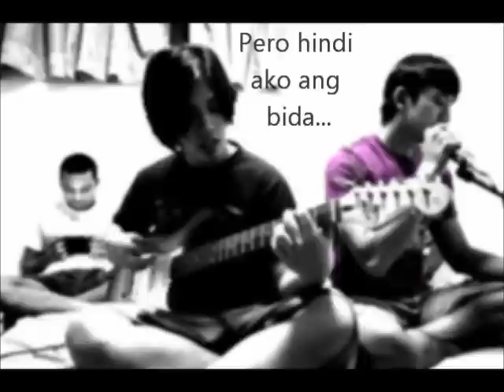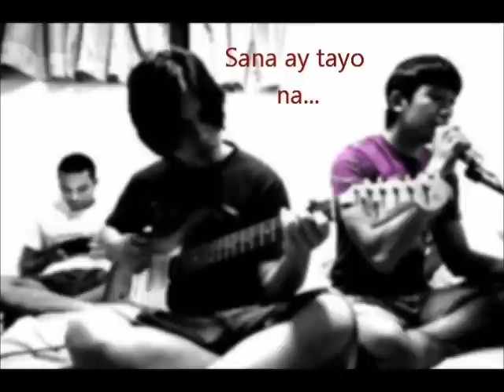Parang tayo, Pero hindi - Far From Friendship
original song by Farfromfriendship, music and lyrics by P.Tan